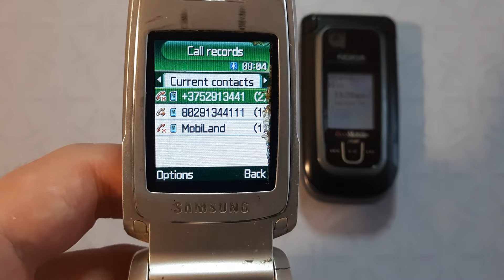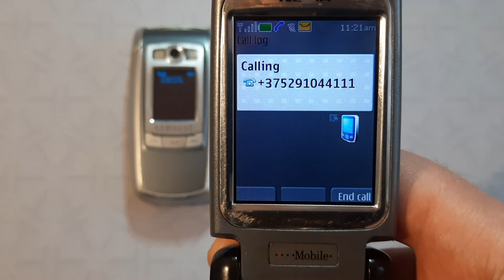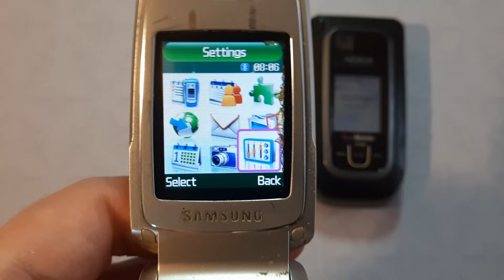Incoming call & Outgoing call at the Same Time Samsung SGH-E720 + Nokia 6263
Incoming call Samsung SGH-E720
Incoming call Nokia 6263